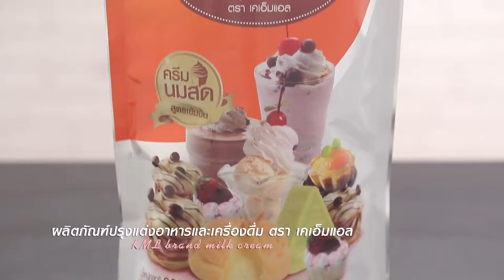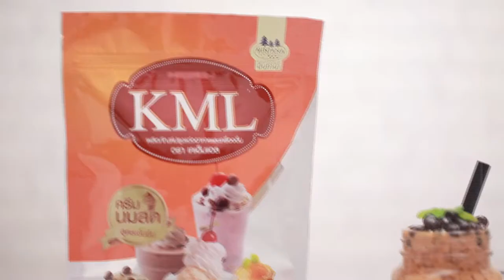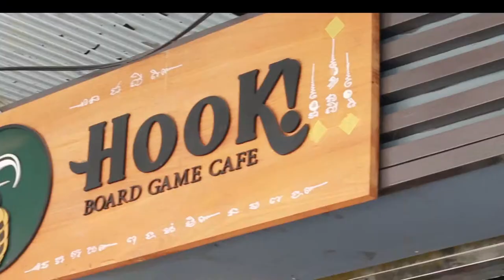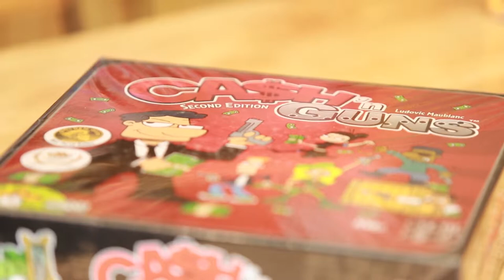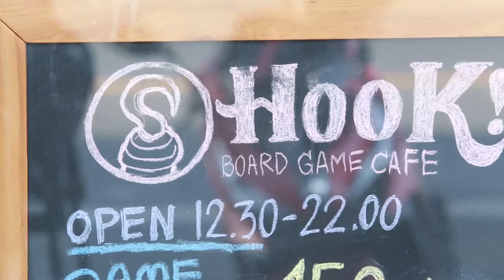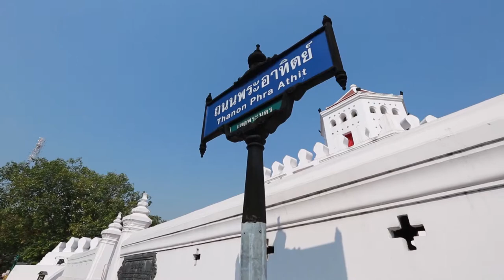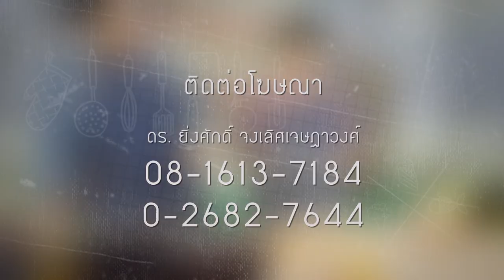Holiday Cooking by. อ.ยิ่งศักดิ์ l EP 107 l 4/4